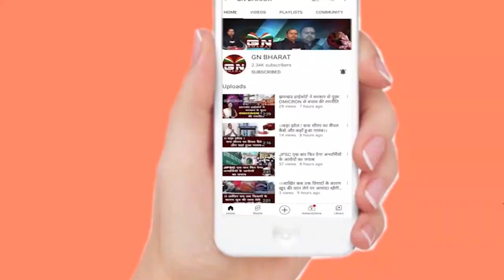राजीव अरुण एक्का के बाद अविनाश कुमार बने गृह सचिव, सुनिए गृह सचिव बनने के बाद क्या बोले..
jharkhandmantralaya